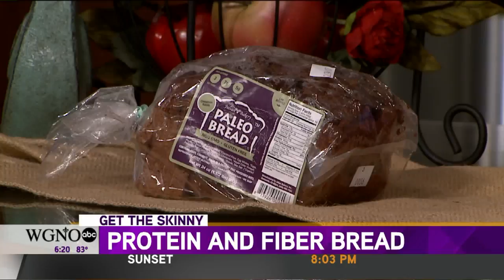Love it, Like it, Hate it: Protein & Fiber Bread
Seems like sliced breads are trying to find ways to get ahead in the nutrition department, with many boasting claims like “double fiber,” “fiber-rich,” or even “protein bread.”  But how accurate are these claims – and are these breads really any better?  Find out Molly’s top picks, and which ones to steer clear of, in this week’s Get the Skinny with Molly!